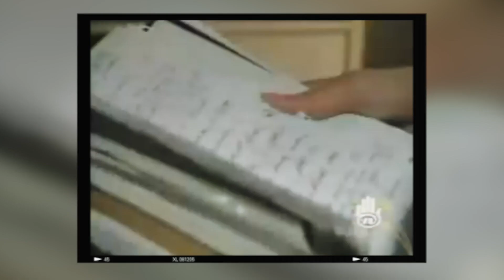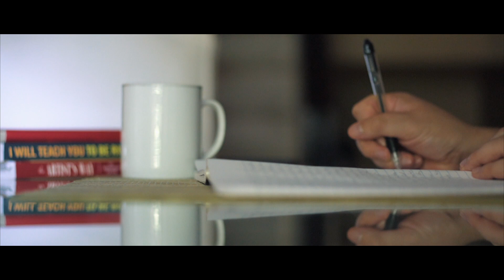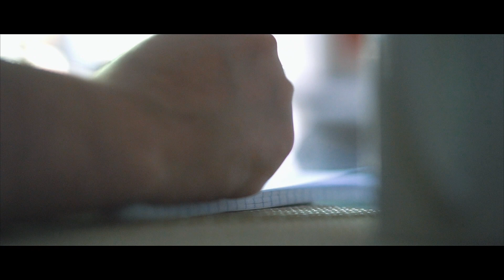How to Journal Daily for Mental Health and More Creativity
I explain why I journal every day and how the benefits have helped me with my mental health with regards to anxiety and stress management and have boosted my creativity.

►Purchase my photography prints

This is a quick "how-to" style breakdown on how I journal every day for increased creativity and for my mental health.

→ Here's the 'The Artist's Way' book by Julia Cameron I mentioned. 'The Artist's Way' morning pages exercise has really boosted my creativity and forced me to express myself more daily

Sony a6400 (camera)
Sigma 16mm (lens)

→Where I get my music (30 days free with this link)

Mateo Toro is a Colombian documentary photographer and filmmaker exploring the simplicity of daily life and everyday people.